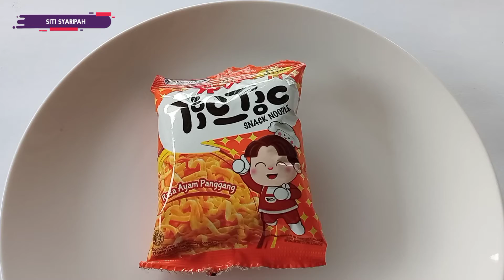SPIX TIC TIC - SNACK NOODLE RASA AYAM PANGGANG | Net Weight : 10g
Hi ! 😃

Mau Order ? Klik Link dibawah ⤵